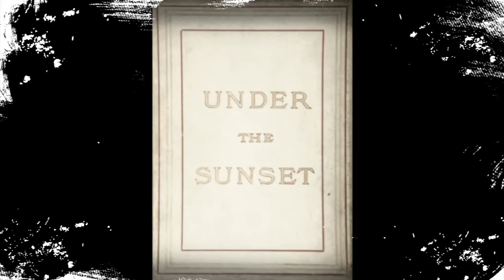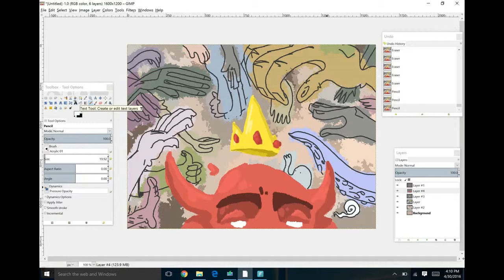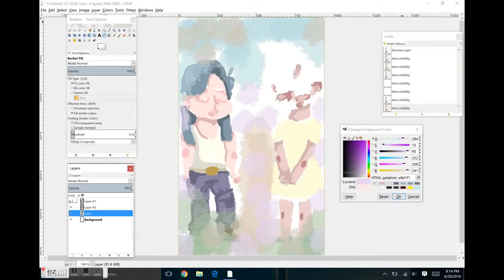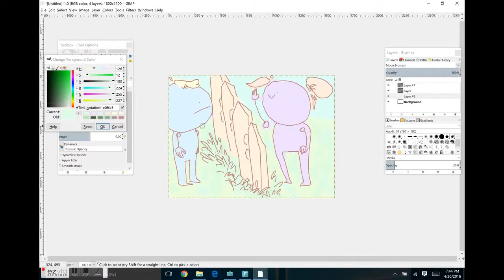Dracula: A Project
Julia A., Jacob T., Sammy K., Joey B., and Daria H.

Period 5 Kreycik